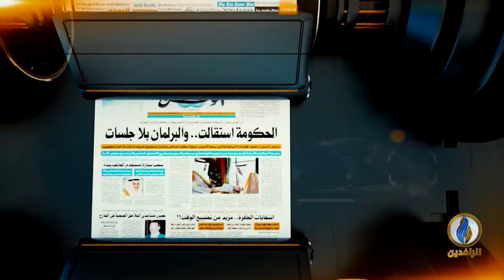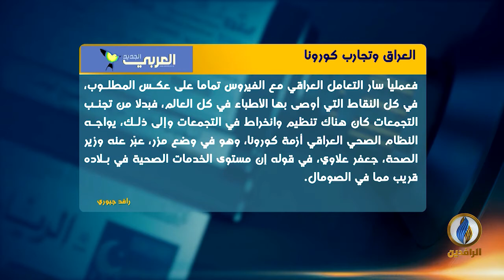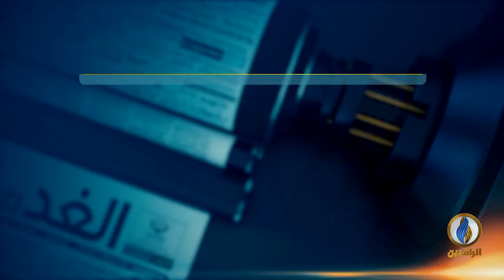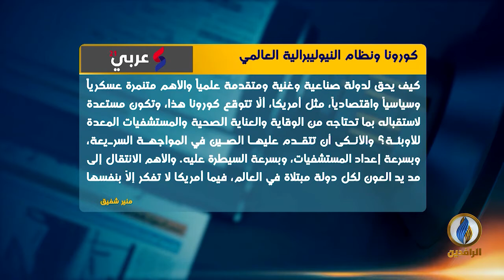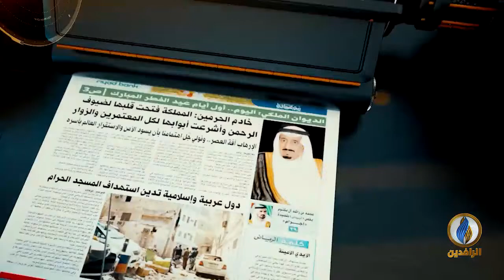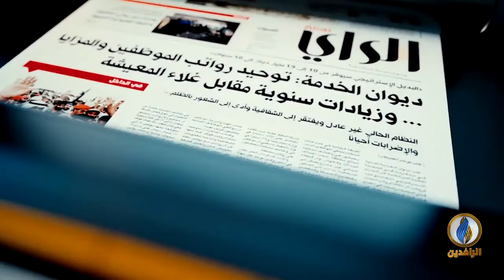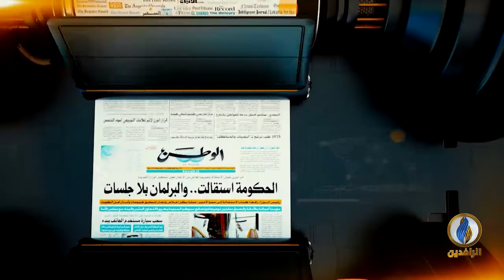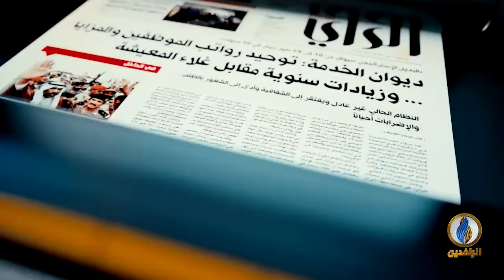صدى_الأقلام | 30 - 3 - 2020